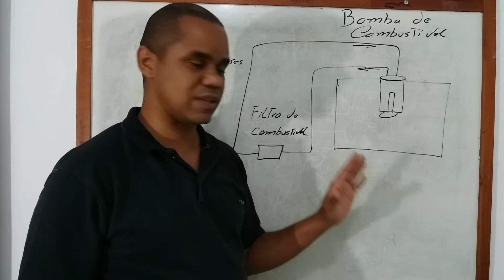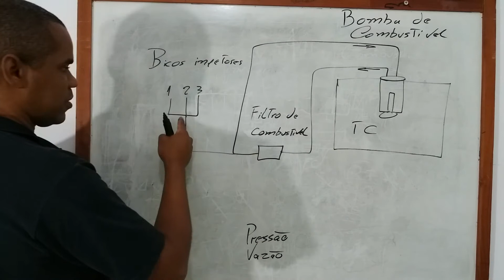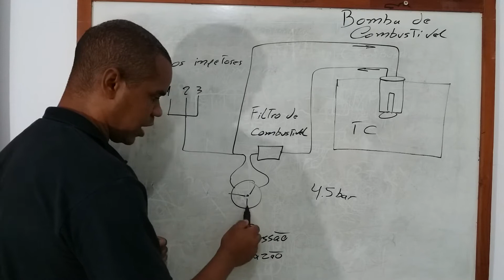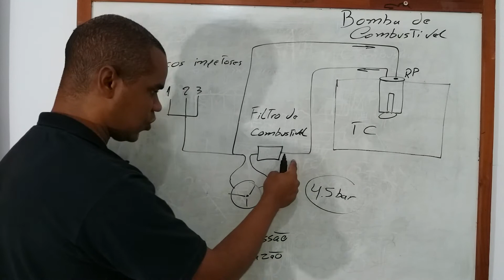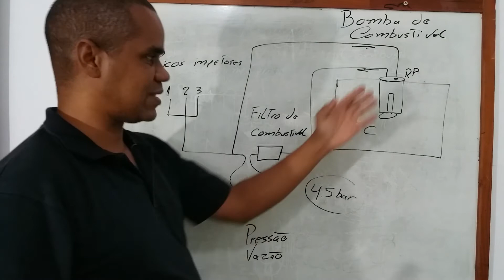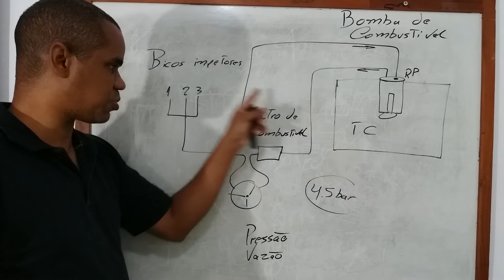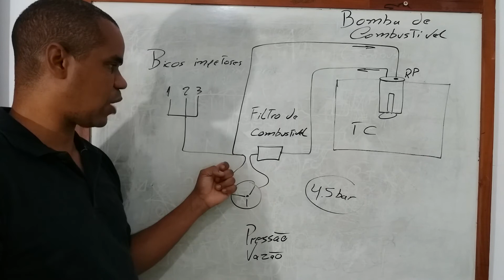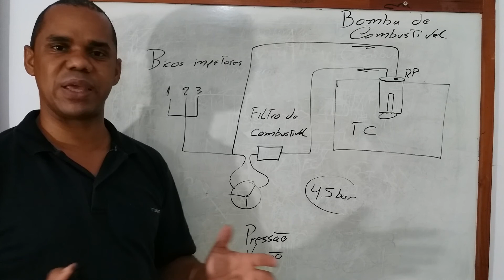TESTE DE BOMBA DE COMBUSTÍVEL. prueba de bomba de combustible.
DICA DE COMO TESTAR A BOMBA DE COMBUSTIVEL DE SEU VEÍCULO. AULA TEÓRICA E SIMPLES. @PlantaodaOficina